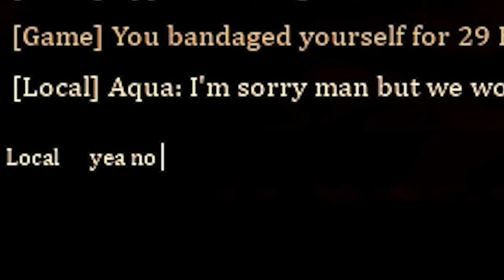Mortal Online 2 Ottos PVP Compilation 4K Panty Hunt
Here is a small pvp compilation form the game Mortal Online 2. Otto made this and I hope you enjoy. I wish you all party hard.

Timestamps:
0:00 Intro
0:05 Guest Upload Infos
0:14 Sewer Carnage
2:51 Le Empire
6:18 Storm is cuming
10:05 Panty Hunt Meme
10:32 Panty Hunting
14:20 Pleave leave your opinion
14:30 Thanks Supporters
14:42 Outro

If you want to join the guild or just hang out in the discord